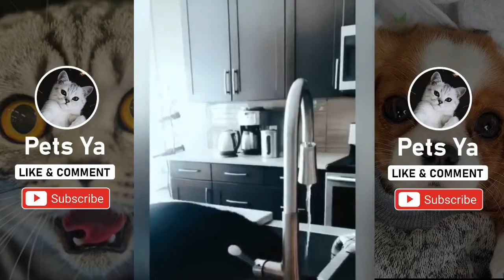💗Aww 💗 Best Funny And Cute Pets 💗 Moments Compilation - #4 - Pets Ya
I hope everyone will have a relaxing moment while watching my video.